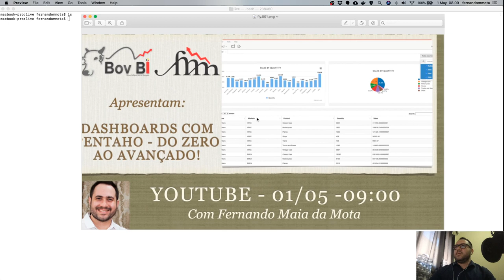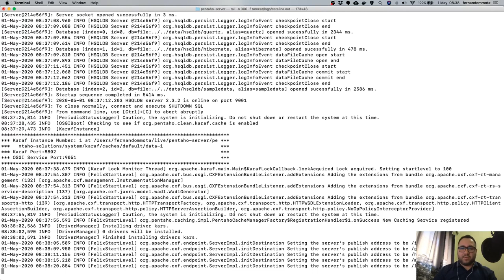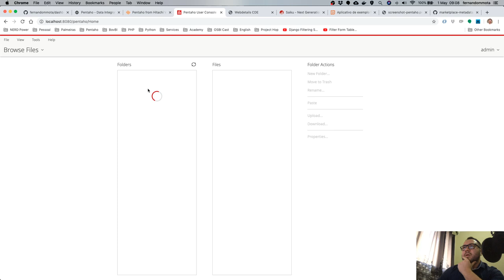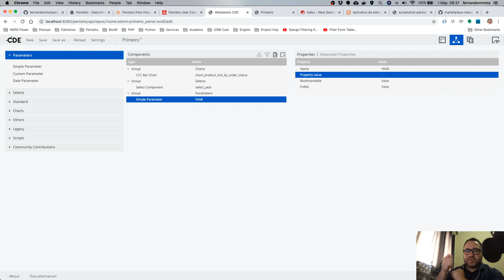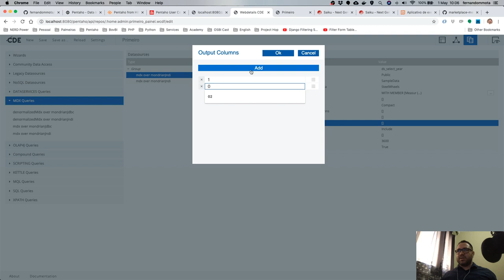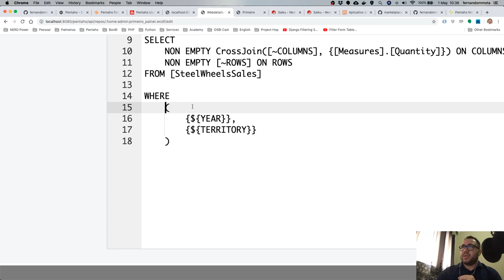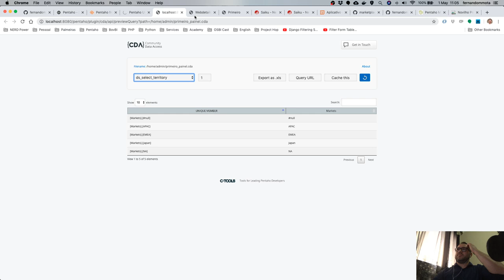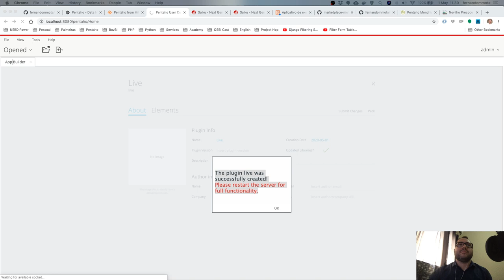Dashboards com Pentaho - Do zero ao avançado!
Olá prezado (a),

Me chamo Fernando Maia da Mota atualmente estou a frente da BovBI

Te convido a participar desta live, para juntos trocarmos algumas ideias sobre as melhores práticas de desenvolvimento de dashboards utilizando os plugins da cTools (CDE, CDA, CDF).

Iremos iniciar com o setup da plataforma, dos plugins e por fim desenvolveremos um dashboard utilizando exclusivamente consultas em MDX. Para isso, teremos como base o plugin já disponível

Esta live é indicada para pessoas que estão iniciando seus estudos na plataforma e no desenvolvimento de dashboards com Pentaho.